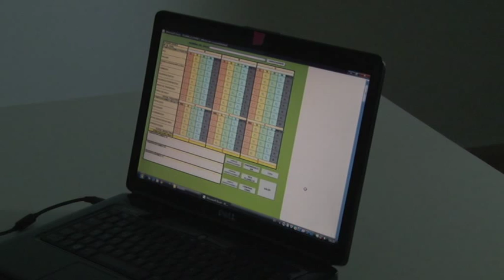Pedreguer acull el XXII Concurs de Cant Ornitològic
Tall informatiu de Comarcal TV Marina Alta sobre el XXII Concurs de Cant Ornitològic celebrat a Pedreguer els dies 14 i 15 de novembre de 2015 i organitzat per l'Associació Ornitològica la Safor-Marina Alta.